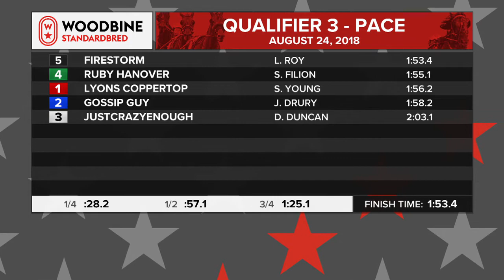Woodbine, Mohawk Park, August 24, 2018 Qualifier #3